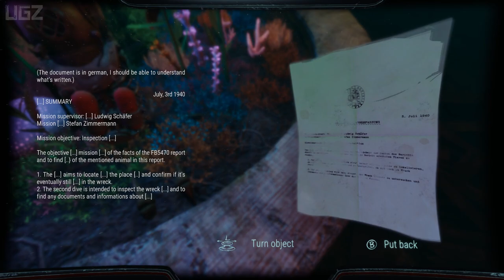Siren Rex Maria - Full Game Walkthrough (Underwater Horror Game)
In this Video we are playing a discover the Horror mysterious thing in sinking Ship.

it is an immersive game balanced between Horror and Exploration. It takes place in the wreck of a cruise ship from the 40's. Your goal as a diver is to discover the mysterious cause of the sinking. But like everyone before you, you weren't ready to face what's inside... Who's inside? What's inside?  What's real?

You'll have to search for clues, hide and explore breathtaking environments while you're slowly sinking into the depths of your own consciousness.

PC Specs:
CPU: AMD Ryzen 5950X
Motherboard: Asus Tuf Gaming X570-Pro (Wifi)
Memory: Corsair Vengeance LPX Black 16GB DDR4
SSD: Samsung SSD 980 EVO NVMe M.2 (500GB)
Graphics card: MSI RTX 3080 Ventus
Operating System: Windows 10
Monitor: LG 4K